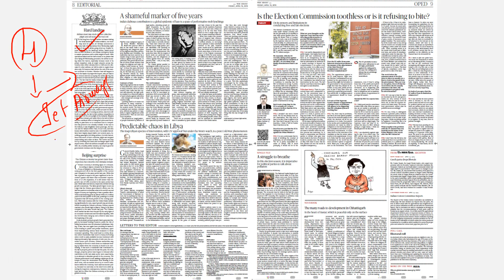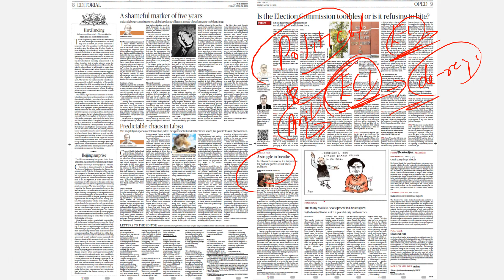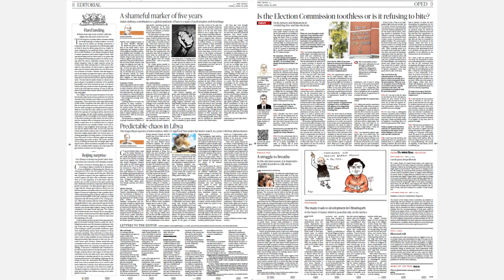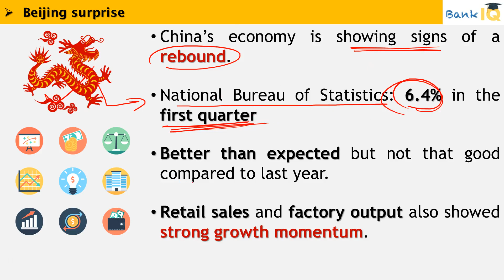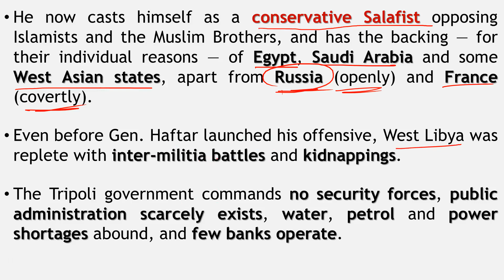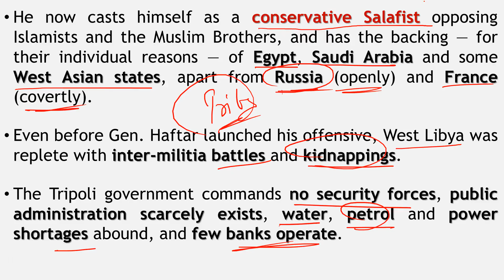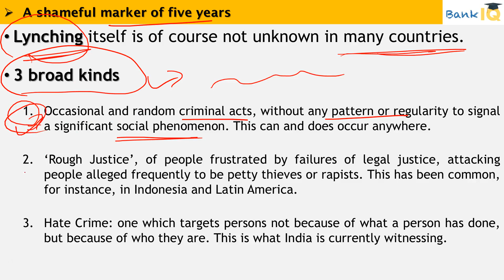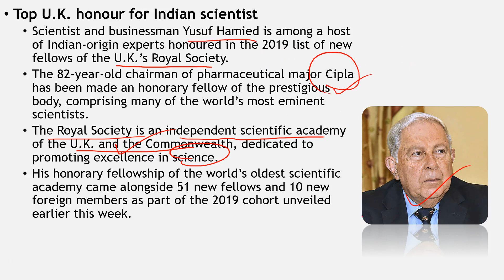19 April 2019 - The Hindu Editorial News Paper Analysis - [SBI/IBPS/RBI] Current affairs